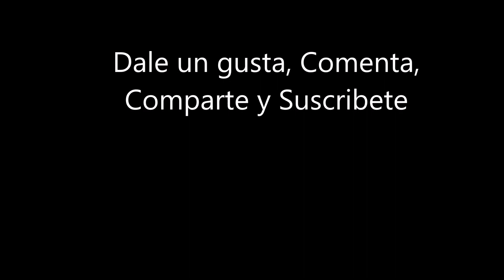Comander Elektra Eisenstein SH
Comander Elektra Eisenstein de Raging Heroes un showcase de Spanish Hammer